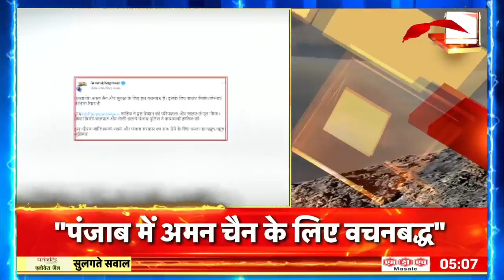Amritpal Singh: अमृतपाल पर NSA के तहत कार्रवाई | Punjab Police | Khalistan | Bhagwant Mann | News18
Action will be taken against Amritpal Singh under NSA i.e. National Security Act. He is currently lodged in Dibrugarh Jail. And he is being interrogated. Along with Amritpal Singh and Papalpreet Singh, NSA has also been imposed on his 9 associates.

अमृतपाल सिंह पर NSA यानी की राष्ट्रीय सुरक्षा क़ानून के तहत कार्रवाई की जाएगी। अभी वो डिब्रुगढ़ जेल में बंद है। और उसे पूछताछ की जा रही है। अमृतपाल सिंह और पपलप्रीत सिंह के साथ उसके 9 साथियों पर भी NSA लगाया गया हैं